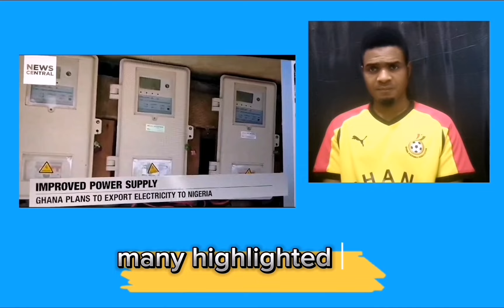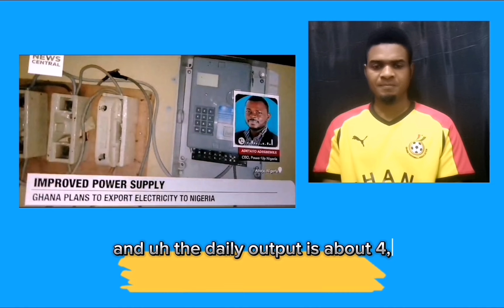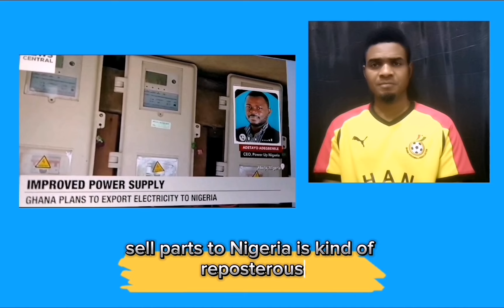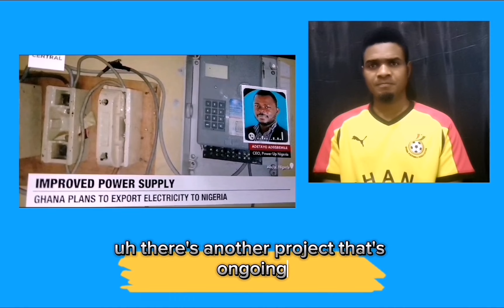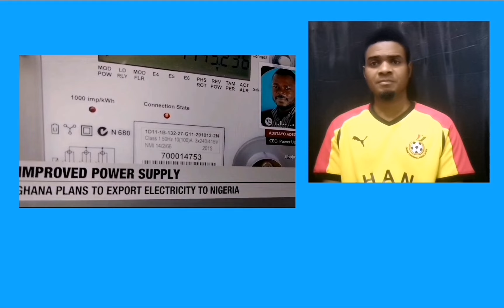Power supply - Ghana plans to export electricity to Nigerian, after calling Ghana small village